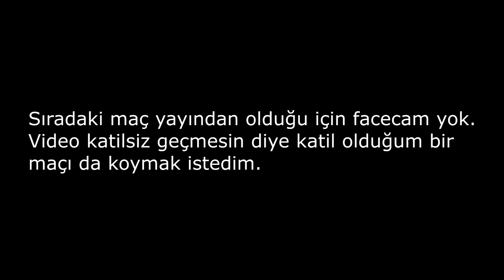İLGİNÇ BUG SAYESİNDE MAÇ KAZANDIK - AMONG US TÜRKÇE